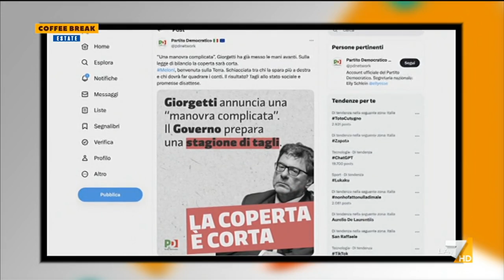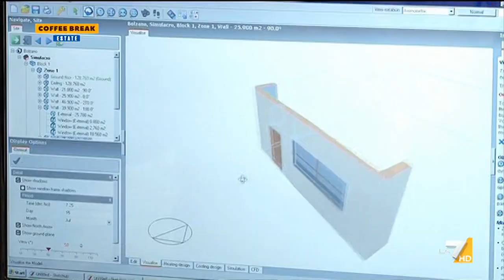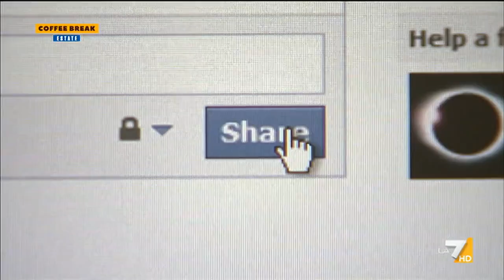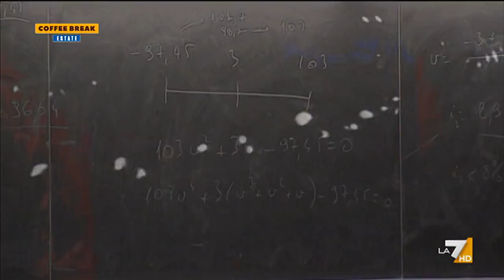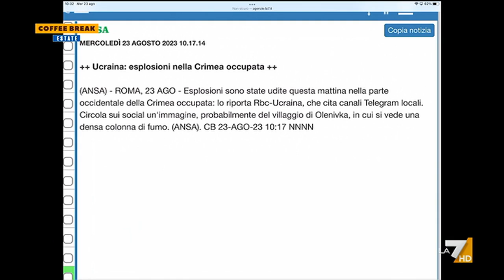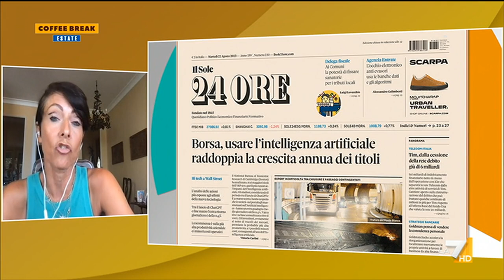Coffee Break 23/08/2023